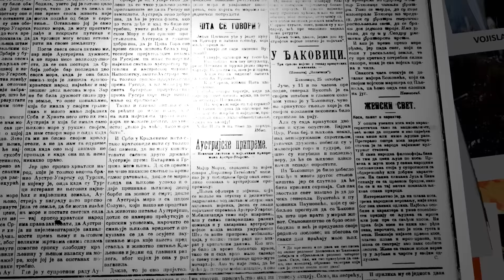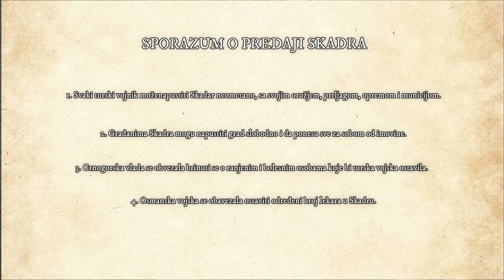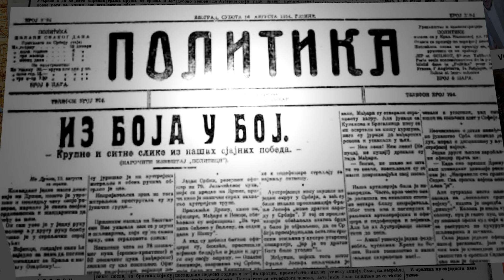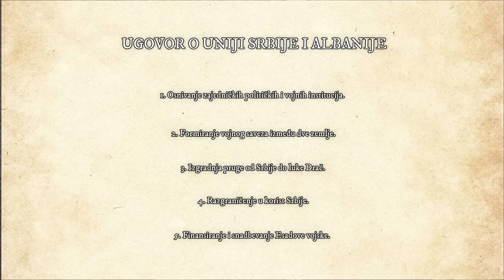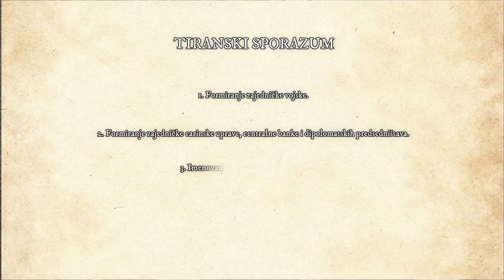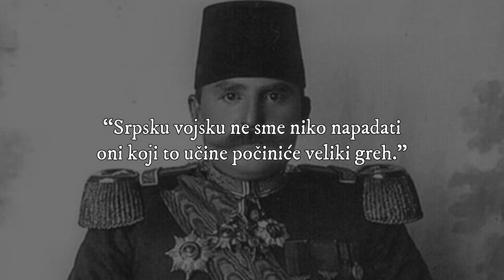ALBANSKI VLADAR KOJI JE BIO NAJVEĆI PRIJATELJ SRPSKOG NARODA! - PRIČA O ESAD PAŠI TOPTANIJU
U moru krstova na srpskom vojničkom groblju u Tjeu u Bolunjskim šumama, u oči svima upada jedan polumesec. Na tom mestu sahranjen je jedan od najvećih prijatelja srpskog naroda Esad paša Toptani. Čovek čije su jedinice zajedno sa vojvodom Vukom oslobodile prve stope srpske zemlje u Velikom ratu. Čovek koji je štitio srpske bokove tokom Albanske golgote i čovek koji se zalagao za princip Balkan-balkanskim narodima i na taj način želeo ujediniti Albaniju i Srbiju. Ovo je priča o njemu!

00:00 - Uvod
00:51 - Rani život
02:58 - Opsada Skadra
07:04 - Borbe u Albaniji
10:18 - Veliki rat
18:32 - Nakon Velikog rata

Aakash Gandhi

Zahvaljujemo se svima koji su podržali ovaj projekat:

n
Kokanovic Srdjan
Sima010
Petre Cekovski
Zack Djurica
Tomislav Kordic
Goran Stojanovski
Ljubomir Pejčić
Adamant
Damir Horvat
Srdjan Karastankovic
Miroslav Cvetanovski
Lorand S
Vladimir Vucetic
boratheman
MilanApro
william
Bane Zivkovic
Aleksandar
Nemanja Djordjević